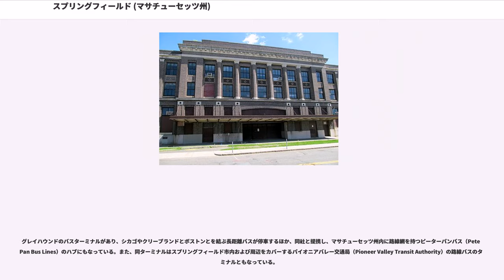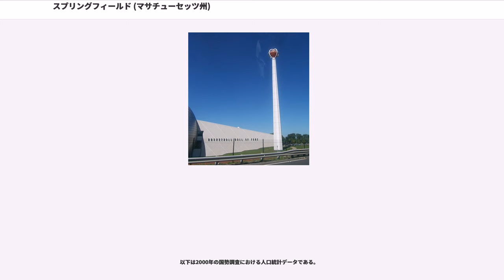スプリングフィールド (マサチューセッツ州)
ハンプデン郡_(マサチューセッツ州)

スプリングフィールド（Springfield）は、アメリカ合衆国マサチューセッツ州西部ハンプデン郡に位置する都市。人口は152,082人（2000年国勢調査）で、ボストン、ウースターに次ぐ州第3の都市である。また、コネチカット川流域では最大の都市である。約40km南に位置するコネチカット州の州都ハートフォードと共に、人口約150万人に及ぶ都市圏を形成している。

また、スプリングフィールドはバスケットボール発祥の地としても知られている。コネチカット河畔にはバスケットボール殿堂が建っている。この建物はバスケットボール型をしており、スプリングフィールドの都市景観にアクセントを添えている。

スプリングフィールドは1636年にウィリアム・ピンチョン（William Pynchon）によって創設された。町名はピンチョンの故郷であるイングランドの町にちなんでつけられた。コネチカット川沿いの氾濫原の土壌が農耕に適していたため、川に沿った細長い土地に農地が発達していった。その後しばらくはスプリングフィールドは小さな、しかし活気のある町であったが、1675年のフィリップ王戦争ではネイティブ・アメリカンの攻撃に遭い、町の半分以上が破壊された。

1770年代、ジョージ・ワシントンの政策で、このスプリングフィールドにスプリングフィールド・アーモリーという国営の兵器工場が建設された。1780年代には、この兵器工場は武器・弾薬生産の重要な拠点になっていた。この頃アメリカ合衆国軍が用いたライフルはこのスプリングフィールド・アーモリーで生産されたものであった。これらのライフルはスプリングフィールド・ライフルと呼ばれていた。1787年、ダニエル・シェイズ（Daniel Shays）率いるマサチューセッツ西部の貧農たちが反乱を起こし、スプリングフィールドに流入して武装しようとした。1852年には、全米最大の拳銃メーカーであるスミス&ウェッソン社がスプリングフィールドで起業した。同社は現在でもスプリングフィールドに本社を置いている。またこの年、スプリングフィールドは正式な市に昇格した。その後もスプリングフィールドは武器・軍需産業を中心とする工業都市として発展していった。

しかし20世紀中盤に入ると、それまでスプリングフィールドを支えていた工業に陰りが見え始め、経済は衰退していった。1968年には、ペンタゴンの決定でスプリングフィールド・アーモリーが閉鎖された。住民は治安の悪化した市内を避け、郊外へと流出していった。市の人口は1960年に174,463人でピークに達したのを境に減り続けた。サービス産業への移行もあまりうまくいってはいない。郊外には大型のスーパーマーケットやショッピングモールが進出しているが、ダウンタウンは1973年の「ベイステイト・ウェスト」（"Baystate West"）と呼ばれる再開発プロジェクトが終了した以降でも、依然として空洞化が続いている。19世紀のスプリングフィールドの栄華は、クアドラングル（Quadrangle）の博物館群や庭園群にその名残をとどめているのみとなっている。

スプリングフィールドは（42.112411, -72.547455）に位置している。ボストンの西約145km、ハートフォードの北約40km、オールバニの南東約140kmに位置している。学術都市として知られるアマーストはスプリングフィールドから北へ40kmほどである。

アメリカ合衆国統計局によると、スプリングフィールド市は総面積86.0km²（33.2mi²）である。このうち83.1km²（32.1mi²）が陸地で2.8km²（1.1mi²）が水域である。総面積の3.31%が水域となっている。

スプリングフィールドの市街地はコネチカット川の東岸に広がっている。マサチューセッツ州とコネチカット州の州境からスプリングフィールドの中心部までは8kmほどである。川沿いは比較的低く平らな土地が広がっているが、川から離れるにつれて丘が連なる、起伏の多い地形になっている。

スプリングフィールドは17世紀に創設された当初から、マサチューセッツ州西部の文化の中心であった。地理的な近さから州内のボストンよりも隣接するコネチカット州の州都ハートフォードとの結びつきが強く、ミネアポリス・セントポールのような「ツイン・シティ」とし...